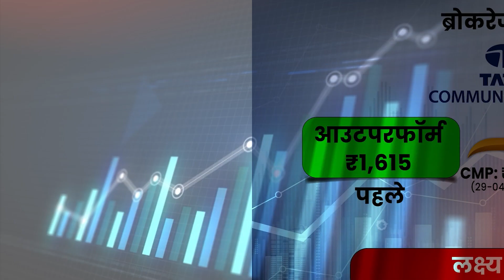Dream11, GST, Online gaming, IRM Energy, BSE, GVK Power, Nifty 50, Celloના સમાચારો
આ વીકલી રિપોર્ટમાં અમે તમને બતાવીશું કોર્પોરેટ અને સ્ટાર્ટઅપ્સ જગતના સમાચાર. આજના એપિસોડમાં આપણે વાત કરીશું Dream11, GST, Online gaming, IRM Energy, BSE, GVK Power, Nifty 50, Cello અંગે.